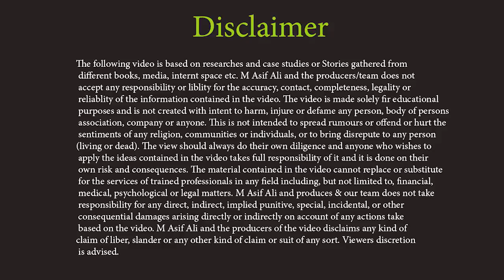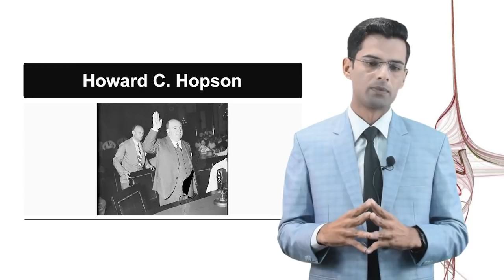World 8 Billionaires Life Stories in Urdu Hindi - New Real Life Story by M Asif Ali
World 8 Billionaires Life Stories in Urdu Hindi - New Real Life Story by M Asif Ali Official.

Follow us,